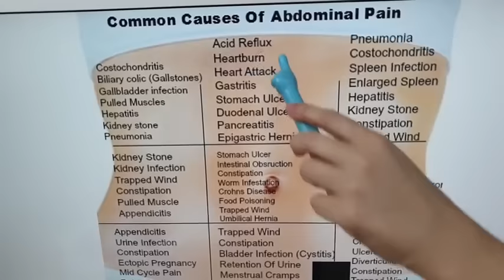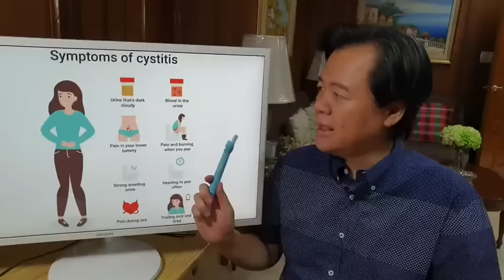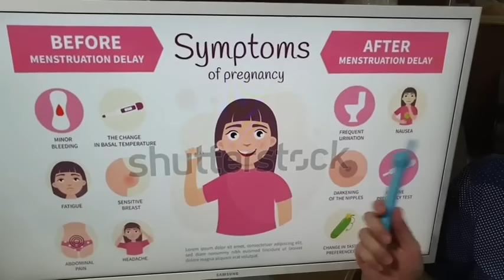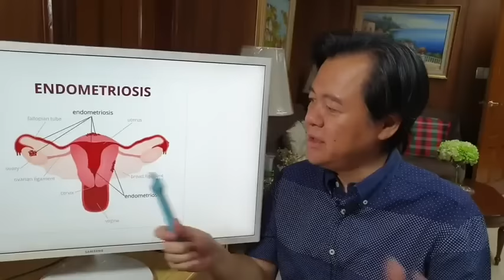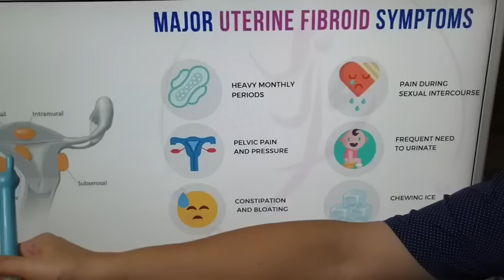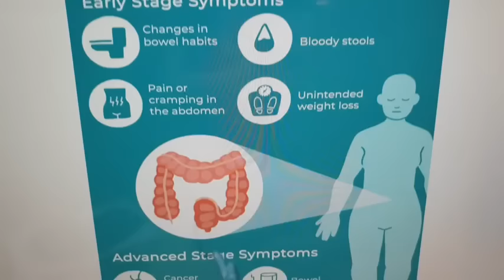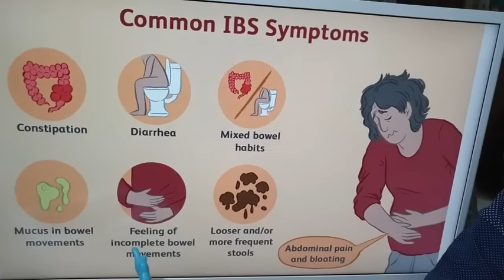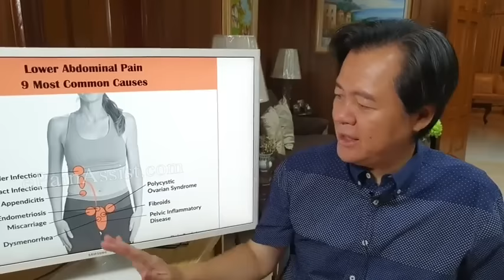Delikadong Sakit sa Puson at Tiyan sa Babae - Payo ni Doc Willie Ong #1335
Paki-share sa mga babae.
Delikadong Sakit sa Puson at Tiyan sa Babae.
By Doc Willie Ong #1335